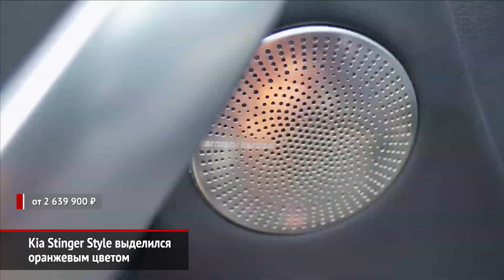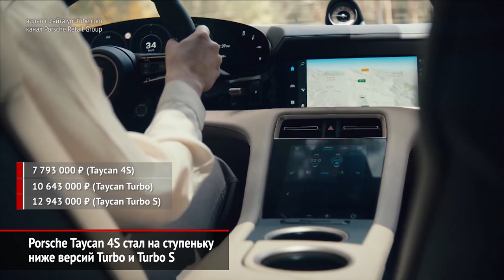Kia Singer вышел в исполнении Style. Porsche Taycan стал дешевле в версии 4S | Новости с колёс №554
Линейка лифтбека Киа Стингер пополнилась в России новым исполнением Стайл. Комплектация основана на версии Престиж, от которой взят двухлитровый турбомотор, полный привод и большая часть оснащения.

Электромобиль Порше Тайкан вышел в новой версии 4S, которая будет младшей по отношению к уже представленным вариантам Turbo и Turbo S.